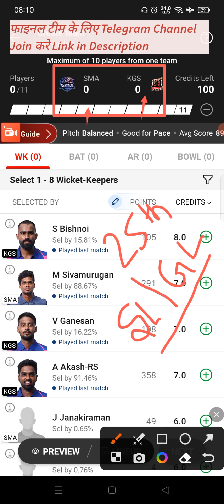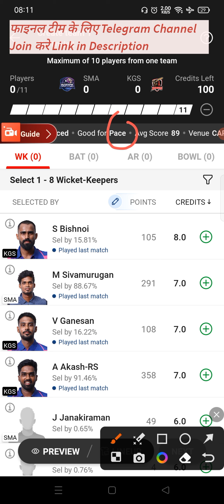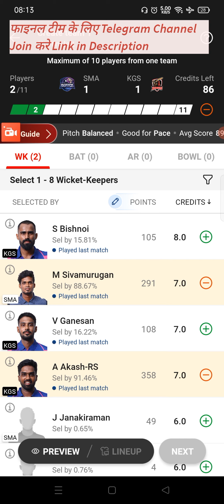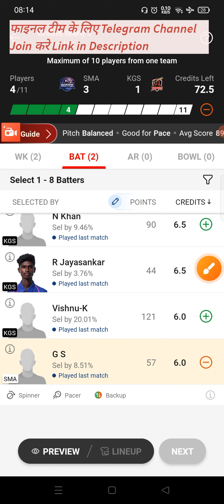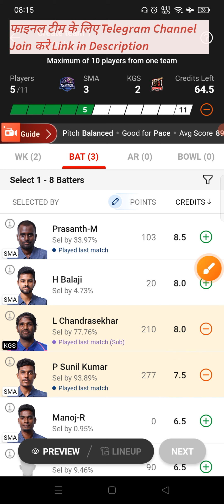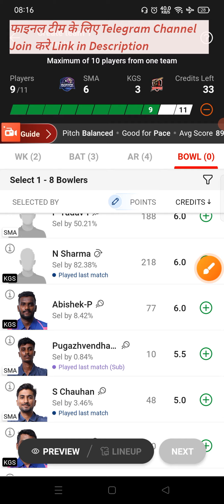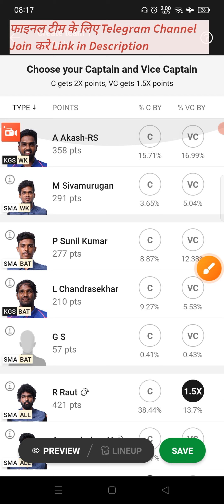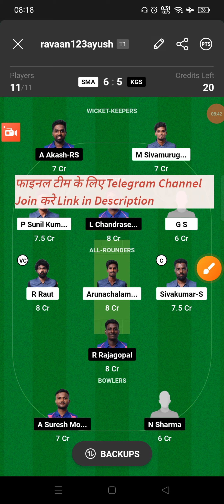SMA vs KGS